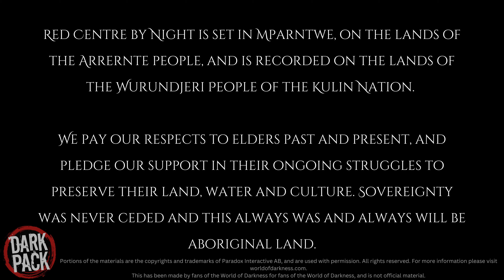Maxi - Vampire: The Masquerade - Red Centre by Night Epilogues [Camarilla]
What happened to our Camarilla Ventrue after the events of COMA in the red centre of Australia?

Maxi is played by @primalinfinity on Twitter/X.

Red Centre By Night is set in Mparntwe, on the lands of the Arrernte people, and is recorded on the lands of the Wurundjeri people of the Kulin nation. We pay our respects to elders past and present, and pledge our support in their ongoing struggles to preserve their land, water and culture.
Sovereignty was never ceded and this always was and always will be Aboriginal land.